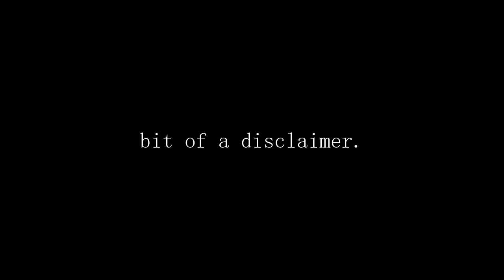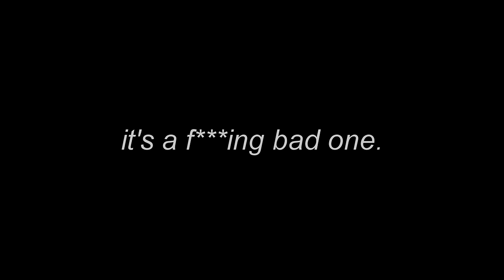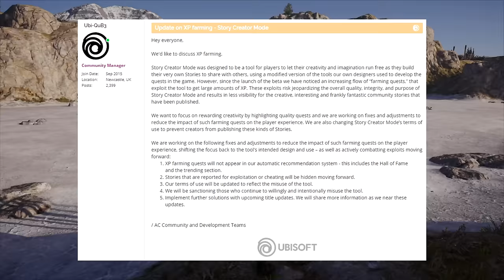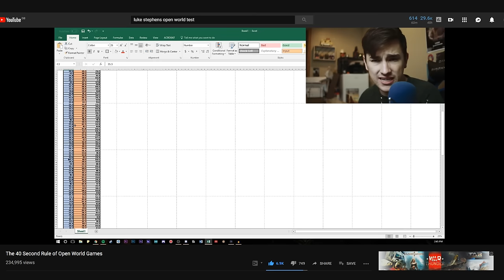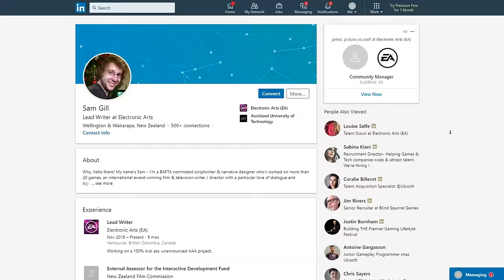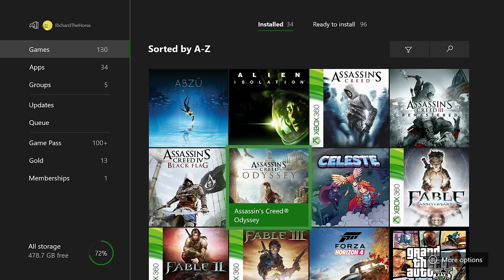Assassin's Creed Odyssey Broke Me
I've criticised Odyssey since day 1. There were so many reasons for this and they've been spread throughout podcasts, livestreams, video rants and reviews but I've never bothered to make a video with all my thoughts, all my issues, all my passion in one single place... So here it is, my final video on Assassin's Creed Odyssey.

Timestamps:
00:00 PRE-INTRO
00:23 INTRO
4:19 - CHARACTER
8:19 - DIALOGUE
12:14 - CHOICE
15:56 - LEVELLING
20:44 - WORLD
28:48 - SIDE QUESTS
31:22 - MINOR ISSUES
32:17 - CULTIST SYSTEM
33:24 - DLC
33:40 - LEGACY OF THE FIRST BLADE
35:44 - THE FATE OF ATLANTIS
42:44 - CONCLUSION
43:29 - My Final Words...

Ubisoft Have Made an AWFUL Mistake | Everything Wrong With Legacy of the First Blade Episode 3

Kassassin
ELSTACO91
Seth
Josh Devillier

►Join LOOTGAMING for EPIC GAMING related items every month